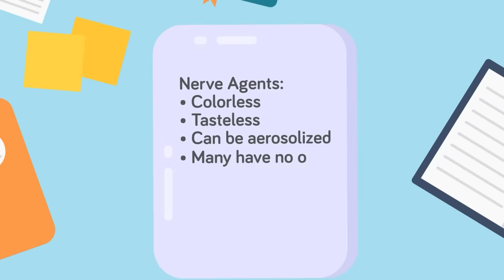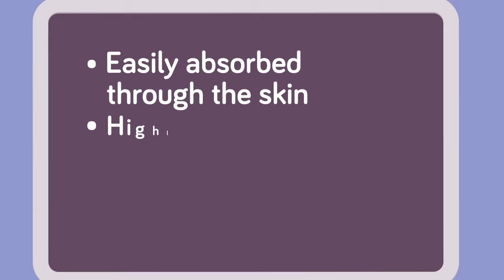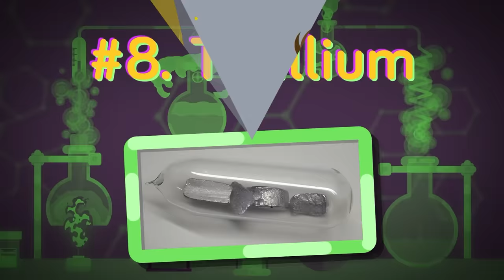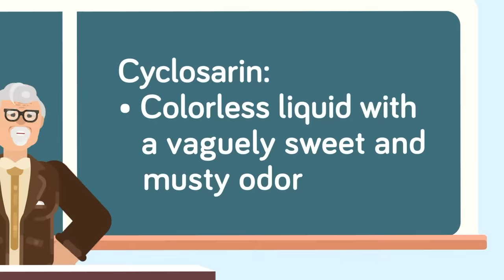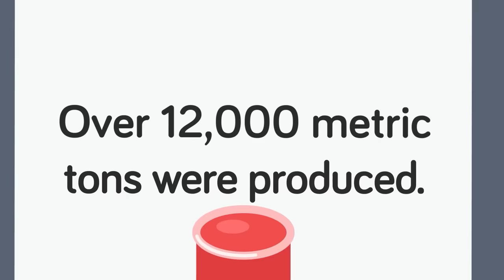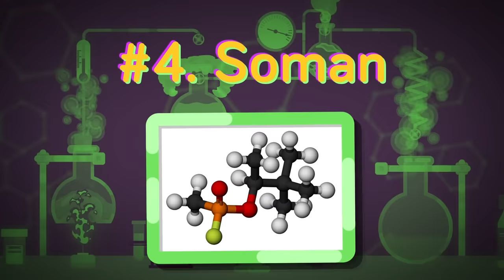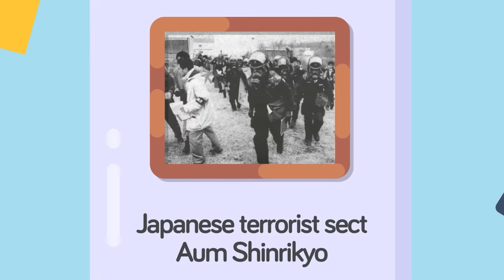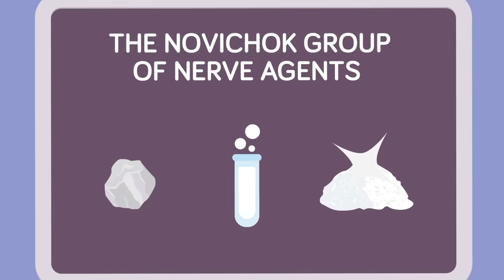Most Painful Way to Die: Nerve Agents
We've covered a lot of painful ways to bite the dust in the past, but we promise you this one one is going to get on your nerves. Check out today's insane new video that reveals one of the most painful ways to die.